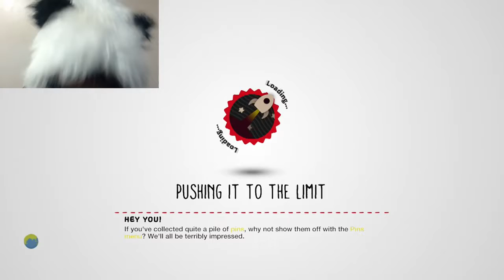T.U.1 plays Hills of Silence Ep.3 LittleBigPlanet 3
The Hills of Silence Episode 3 The Nightmare

By RamiroKibaInu

while Douglas and Cybil are investigating Dr. Sackffman's office, Heather Sackson goes to the Hills of Silence to rescue her friend Laura and prevents that Walter Sackllivan complete the ritual ( this project is my own tribute to the cancelled Silent Hills ) thanks to Zohnar,Scarlet malice and specially for you that plays it... :)

LittleBigPlanet 3

PlayStation 4